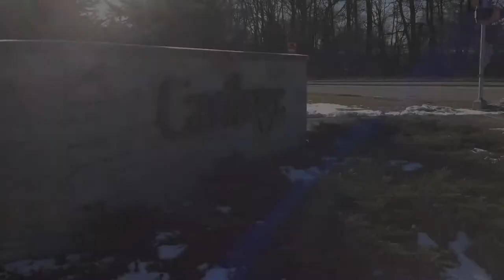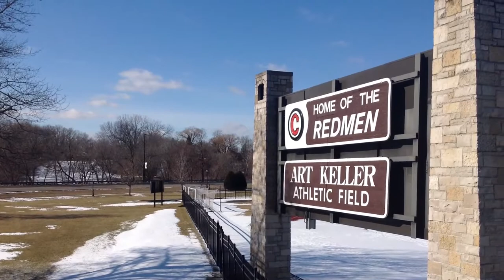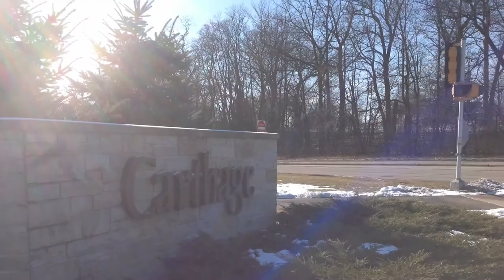Carthage College iPad Slideshow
Course: iPad Moviemaking and Photography

Assignment: Create a slideshow of newly captured photographs from an iPad and create the slideshow on applications on the iPad.

This is work that demonstrates my earlier work as a photographer and video editor. It also shows my versatility with technology as it is all accomplished on a rented iPad.